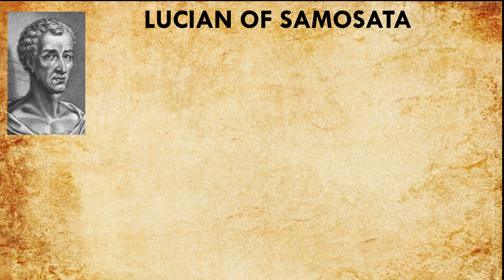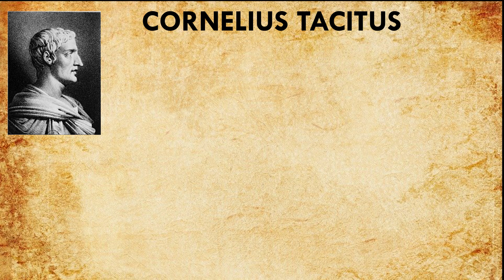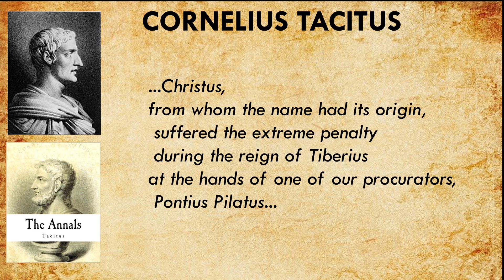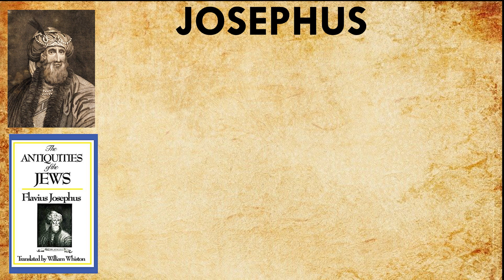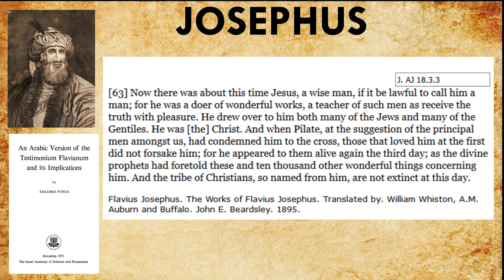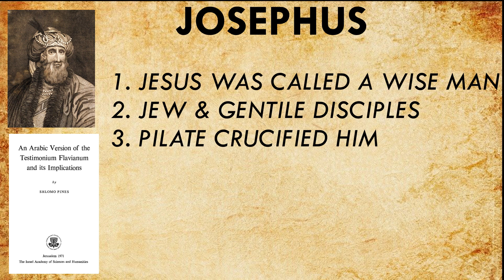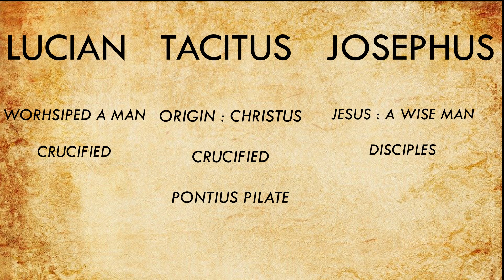3 Non-Christian Sources for the historicity of the Crucifixion of Jesus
3 Non-Christian Sources for the historicity of the Crucifixion of Jesus

The historicity of Jesus is a highly debated topic especially by Atheist/Skeptics. In this video we go through 3 Non-Christian sources for the crucifixion of Jesus.

References used for this content:
1. The Death of Peregreinus - Lucian

2. The Annals - Tacitus

3. The Antiquities of the Jews - Josephus

4. The thesis by Shloam Pines

5. The Case for the Resurrection of Jesus by Gary R.Habermas & Michael R.Licona

Song : Slow Motion